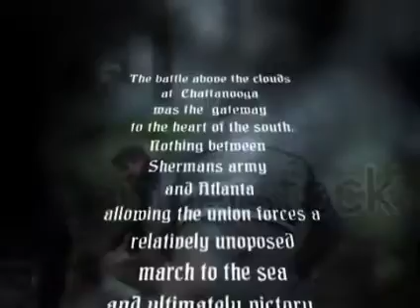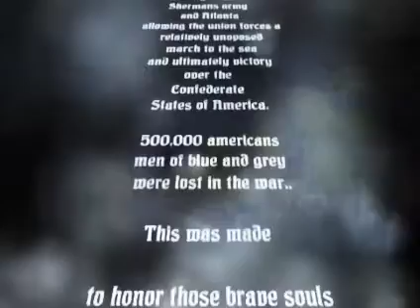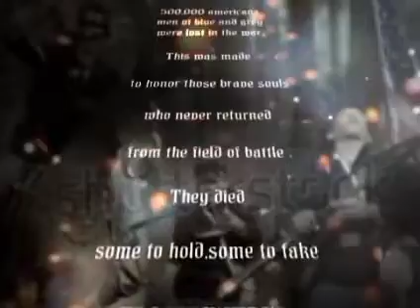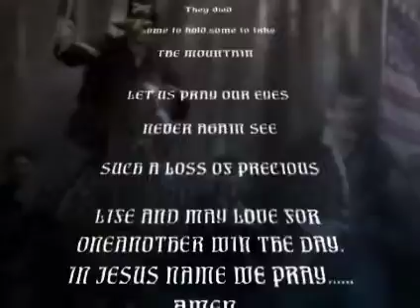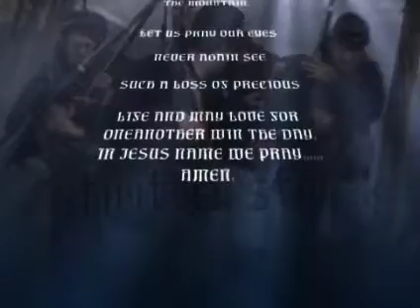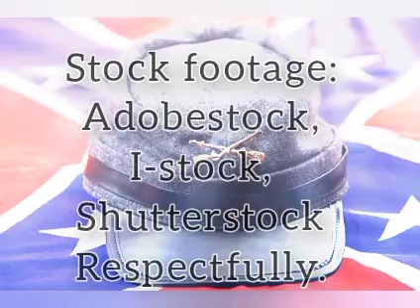Civil War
Civil war reenactment stock video with memorial.
Adobestock, istock, shutter stock .

 Christopher Tobey
Soundwörks copyright (C.)
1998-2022